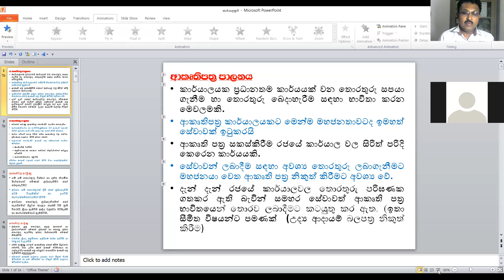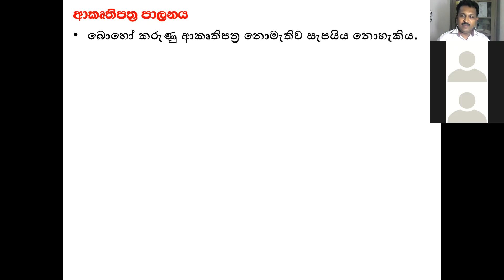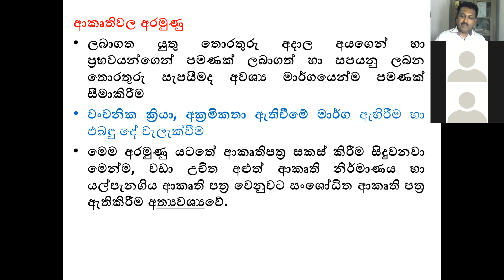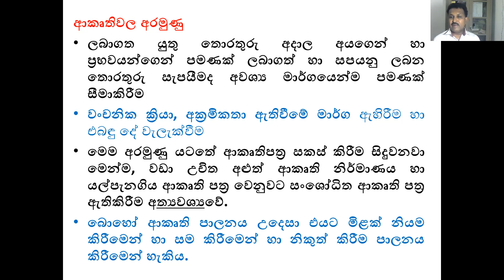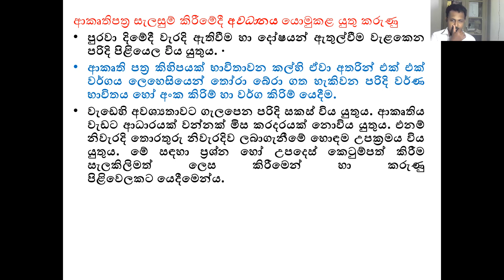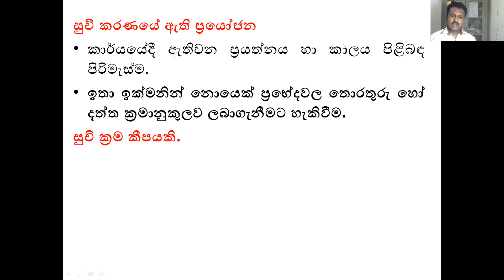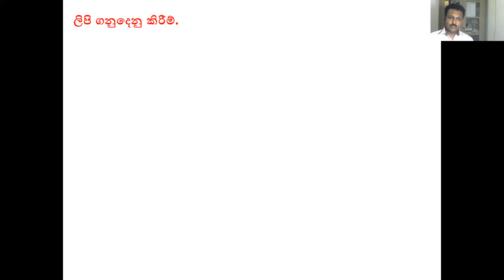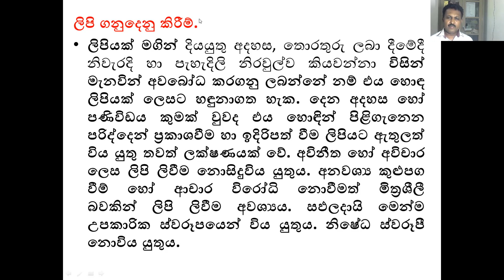Supra Exam, Office systems, කාර්යාල ක්‍රම, Jagath Kumarasooriya